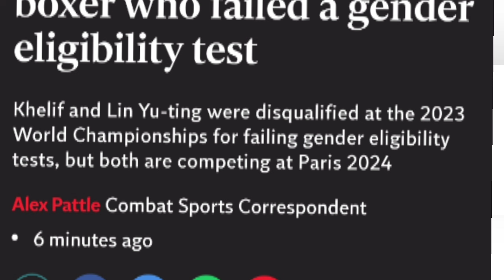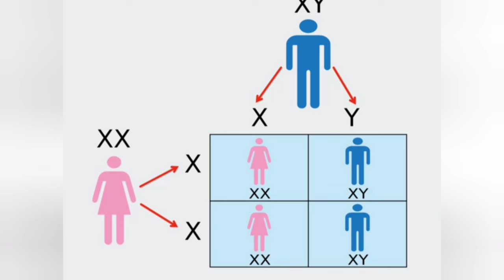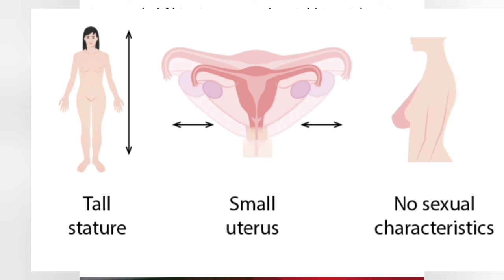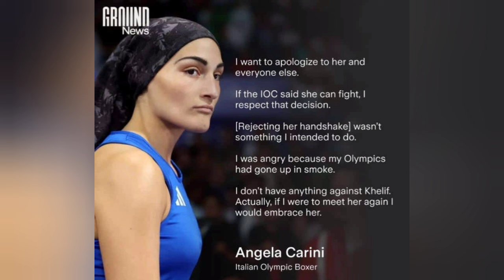Olympic hmeichhe boxing ah mipa an tel emni le!? Engthil nge thleng ta engvangin nge henu hi a ṭah